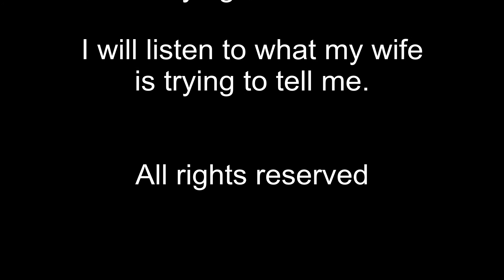Barred owls fledging, Emily Traphagen Preserve, 6:33 Min.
Barred Owls fledging, Emily Traphagen Preserve, Delaware County Ohio.